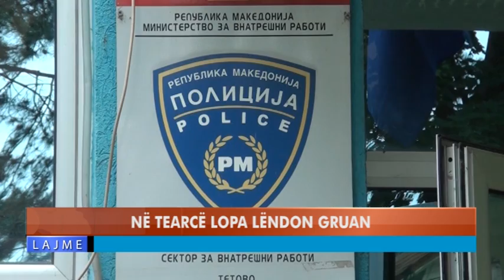NË TEARCË LOPA LËNDON GRUAN